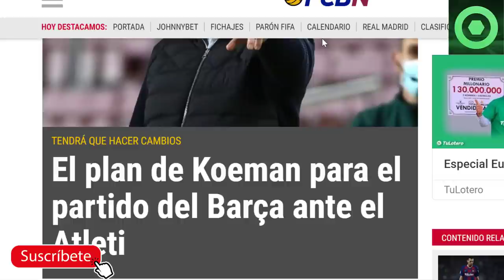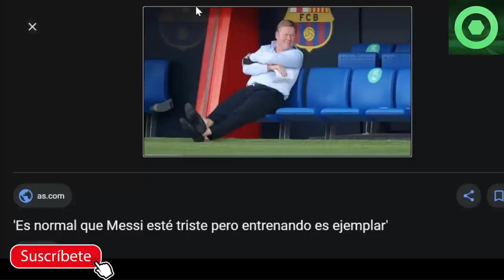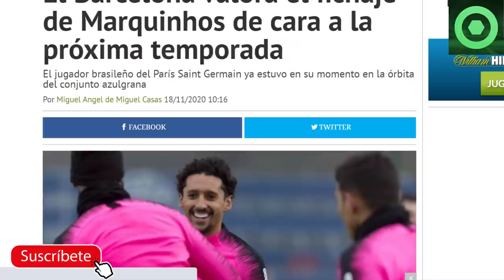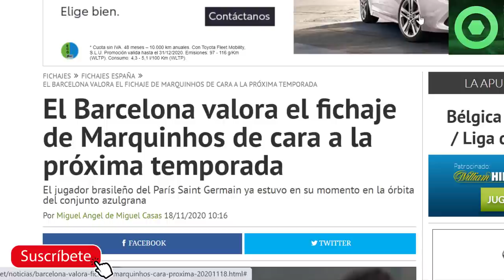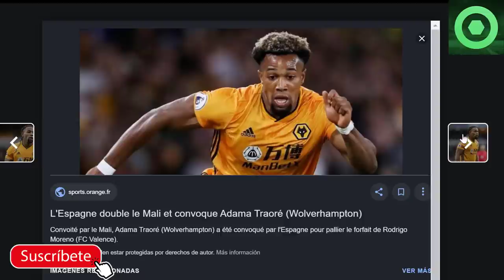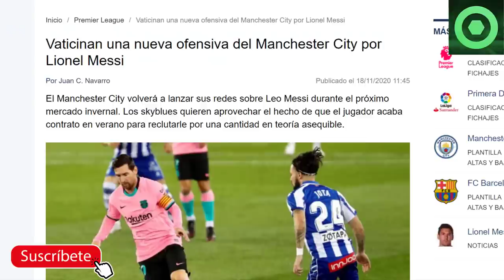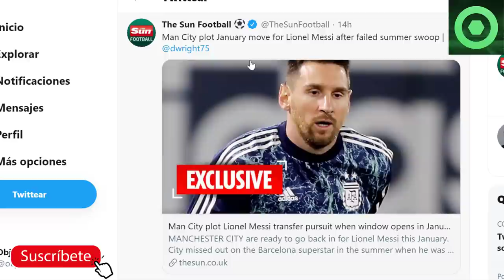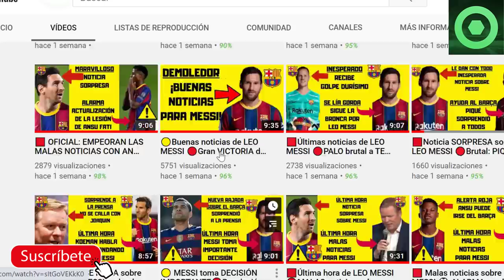🟡Última hora del futuro de LEO MESSI 🔴 ADAMA más cerca del BARÇA 🟨Plan de KOEMAN contra el ATLETI 🏮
En este video detallamos varias noticias del Barcelona, como los problemas de Adama Traore en el Wolverhampton que le acerca al FC Barcelona, el plan de Ronald Koeman de cara al partido Atlético v Barcelona de LaLiga, el interés del Barça por Marquinhos o la última hora del futuro de Leo Messi.

Fuentes:
fcbarcelonanoticias
fichajes com
fichajes net
besoccer